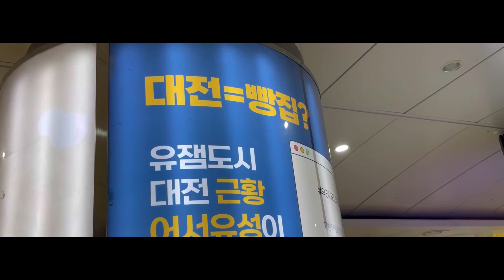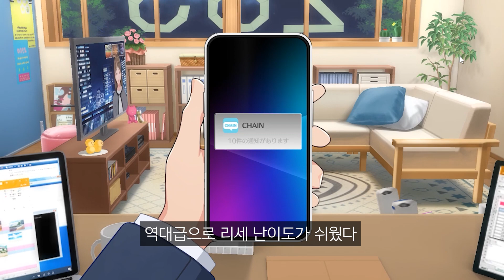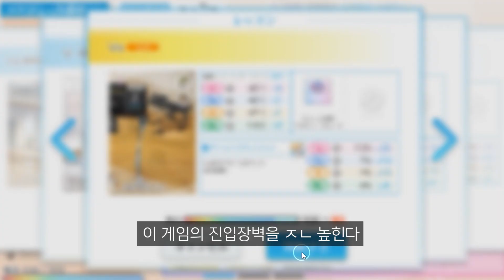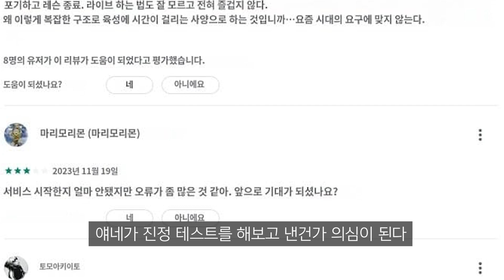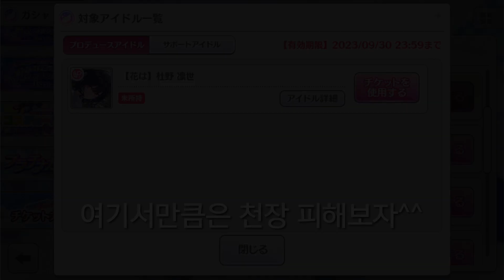샤니마스 신작 빵송 간단 후기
갓겜임.